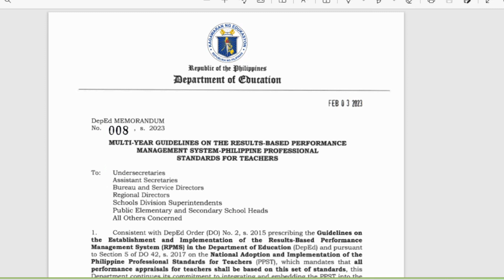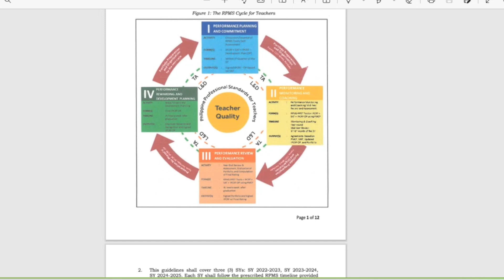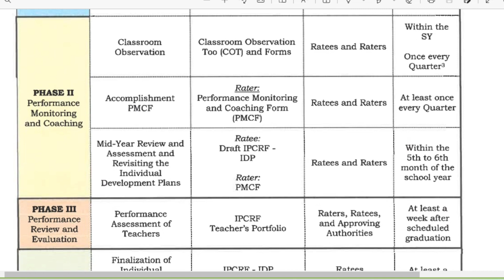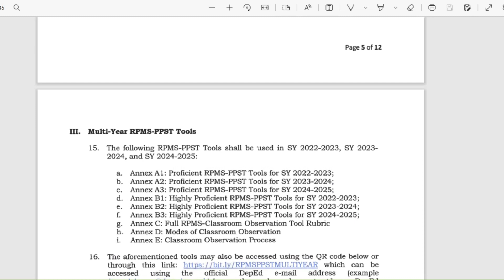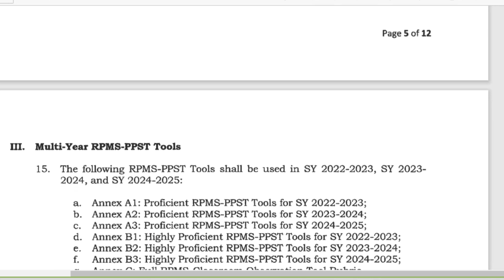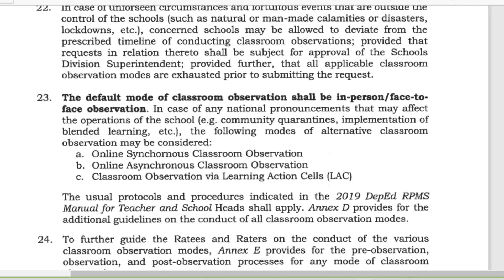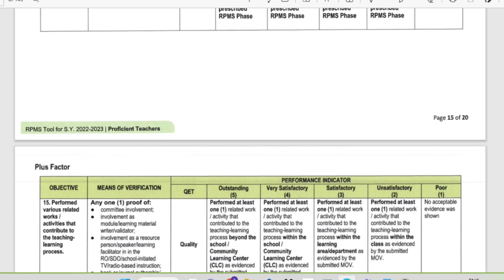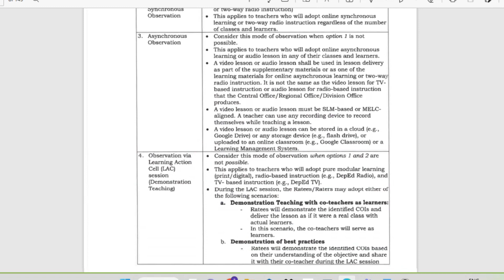Multi-Year Guidelines on the RPMS -PPST | DM 008 s. 2023 | New RPMS 2023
Introducing the newly released DM 008 s. 2023 MULTI-YEAR GUIDELINES ON THE RPMS-PPST .

In this video we will briefly discuss the changes and updates for the RPMS this school year 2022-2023 and the next 2 more school years for both Proficient and Highly Proficient Teachers.

Video link:
RPMS Tools for Proficient Teachers 2023